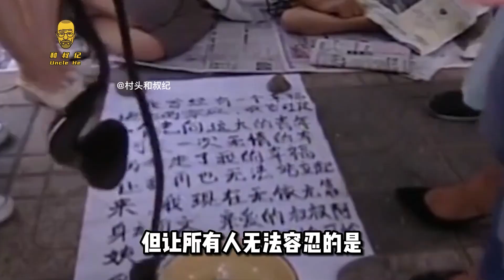人贩子头目梅姨真实录像：30秒拐走女大学生，20分钟拐走46个孩子